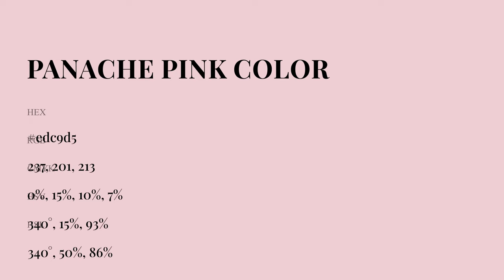Panache Pink color edc9d5 hex Cool Red color edc9d5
What color is Panache Pink ? edc9d5 hex, Cool Red color edc9d5

Hex edc9d5 Color Code is also known as Panache Pink color

Hex edc9d5 Color code in RGB color code model is created after adding 92.94% red color, 78.82% green color and 83.53% blue color.
Hex edc9d5 Color code in CMYK color (process color) code model is generated after subtraction of 0% cyan, 15% magenta, 1% yellow, 07% black.